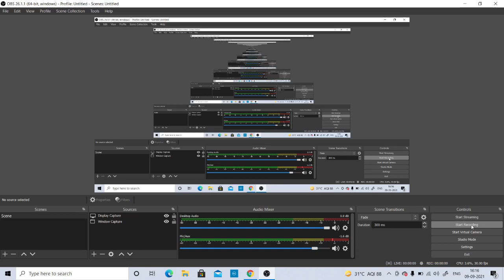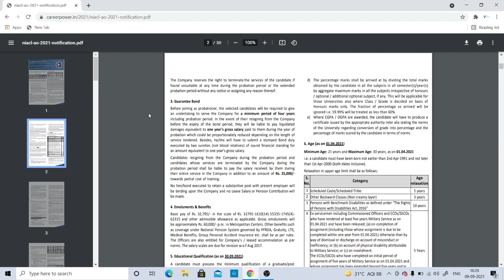NIACL AO 2021 का Form भरने से पहले, ये जरूर देख लेना || Bond Conditions